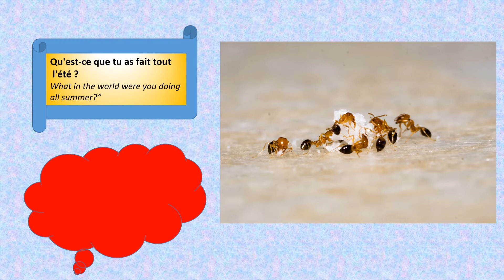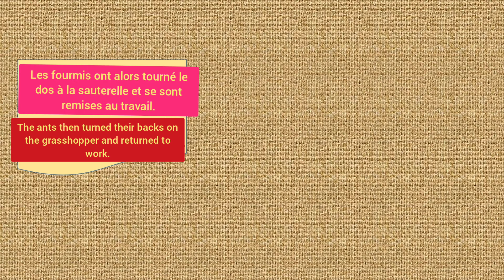Les fourmis et la sauterelle (French short story - 12)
In these videos I've explained French in much simpler way for all the beginners who are trying to learn the language.
I hope the information mentioned in the content will help you.

About: Frenchtheeasyway is a channel regarding education purpose only.

New Video will be posted frequently!